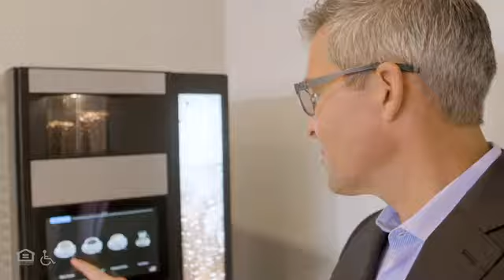The Fenley mixed ad